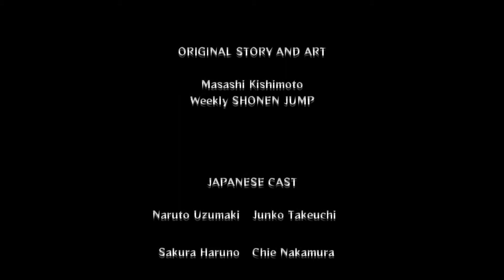Let's Play Naruto Ultimate Ninja Storm Generations #20 - Epischer Rap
Wenn das nicht mal geil ist, dann weiß ich es auch nicht xD